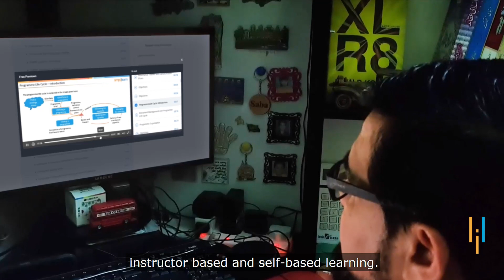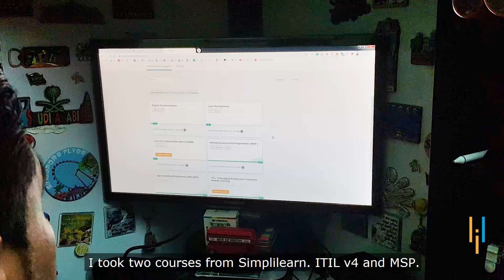Pushing The Career Ahead With Our ITIL V4 Certification - Basharat's Story | Simplilearn Reviews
I realized quite early in my career that to excel, I need to upskill regularly,says Basharat, a star learner from our ITIL v4  & MSP Certification training. Sharing his journey in his own words, here's how upskilling helped Basharat not only get a new job with a salary hike and but also motivated him to push ahead in his career consistently.  As he grows further in his career, we wish him continued success in all his endeavors and thank him for letting us be a part of this amazing journey.

✅About ITIL 4 Managing Professional Program

This ITIL® Managing Professional (MP) Master’s Program provides practical and technical knowledge to pass the ITIL Managing Professional exam and obtain ITIL Managing Professional designation. This program covers the key concepts necessary to run IT-enabled products, services, teams, and workflows.

✅Program objectives

The ITIL framework was developed as a source of best practices for service management and is used globally by organizations to establish and improve their IT operations. ITIL 4 is the latest version of the world’s most popular ITSM framework. This ITIL Managing Professional program will take you through the following four ITIL modules to help you achieve the ITIL Managing Professional (MP) designation.

ITIL 4 Strategist: Direct, Plan, and Improve
ITIL 4 Specialist: Create, Deliver, and Support
ITIL 4 Specialist: Drive Stakeholder Value
ITIL 4 Specialist: High-Velocity IT

✅Prerequisite
Learners need to possess an undergraduate degree or a high school diploma in any discipline, as may be prevalent and accepted in their respective country of residence and/or work.Passed the ITIL 4 Foundation examination.